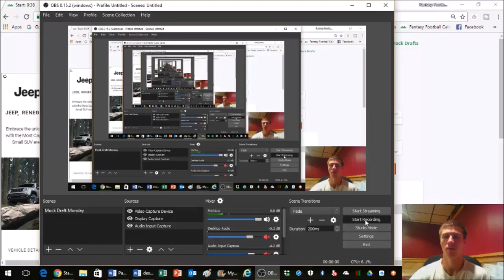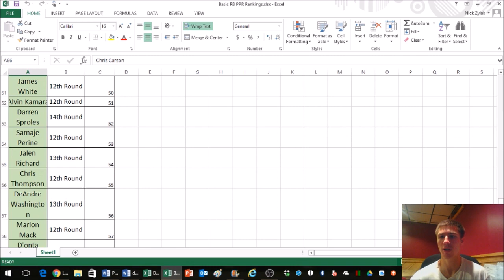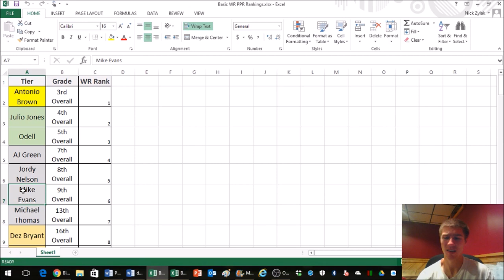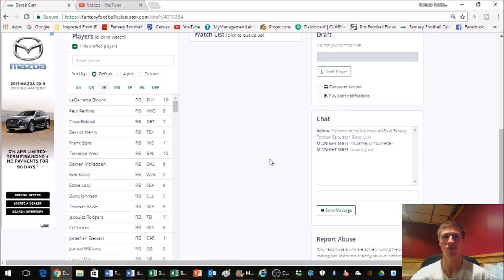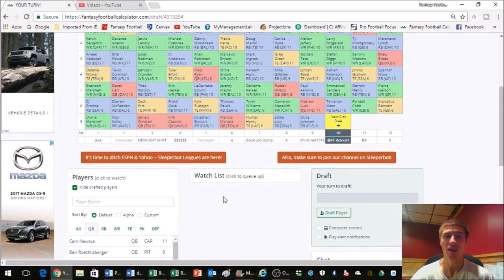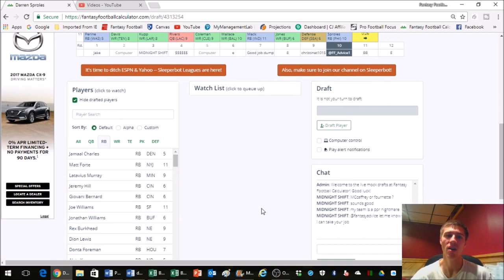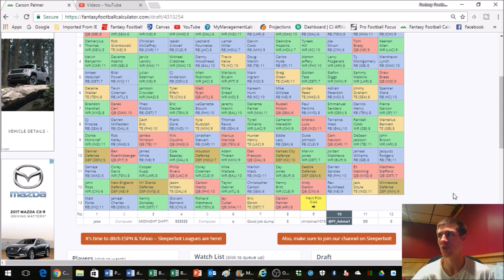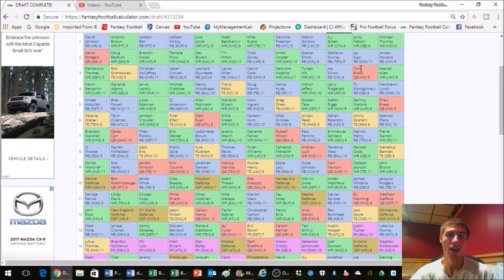2017 Fantasy Football Mock Draft - 12 Team PPR